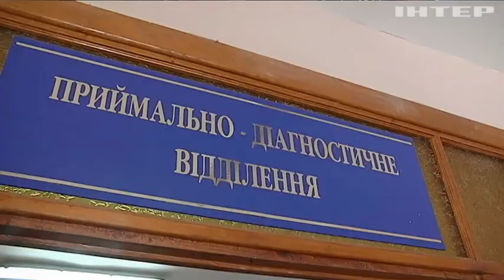Старт медреформы: в оппозиции призывают отменить опасный эксперимент на украинцах